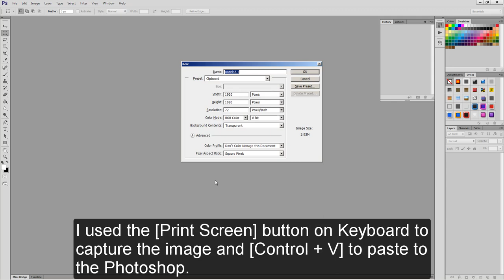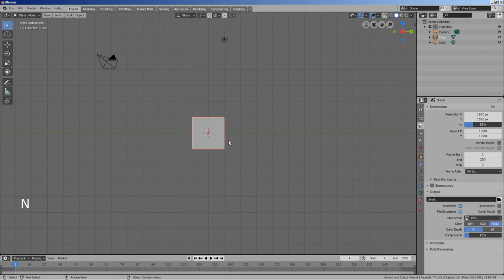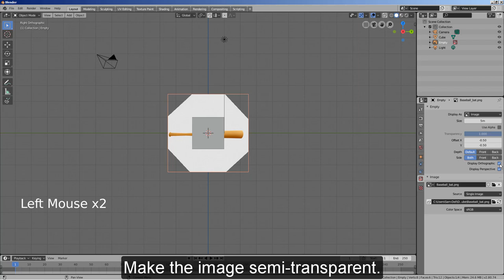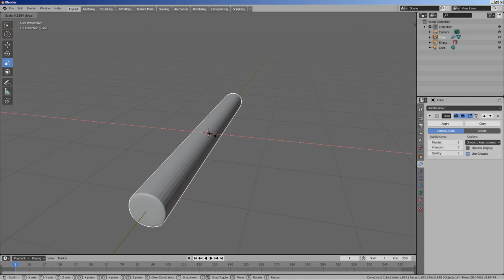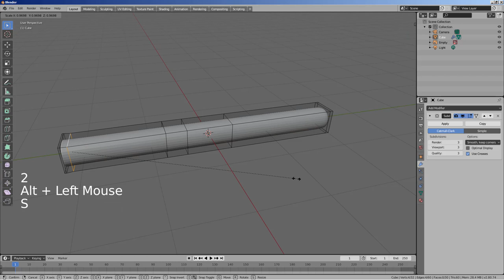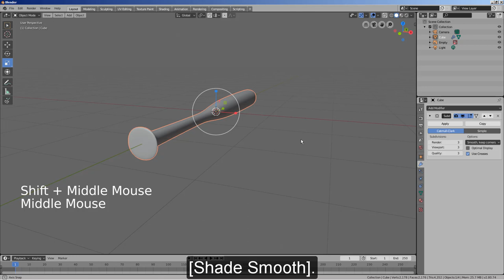Blender 2.8 Tutorial - Create a baseball bat by using a reference image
Let's create a baseball by using a reference image.

We'll turn a rectangular mesh into a baseball by using a subdivision modifier.